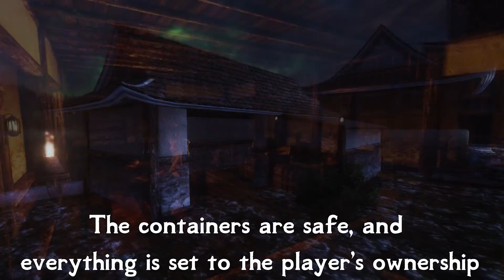Oblivion 2018 | Mod Showcase: Akaviri, Asian Mods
A large compilation of Akaviri and Asian mods.

Music used
Soulostar - Lost in Lights
Soulostar - Origami
Soulostar - Promise